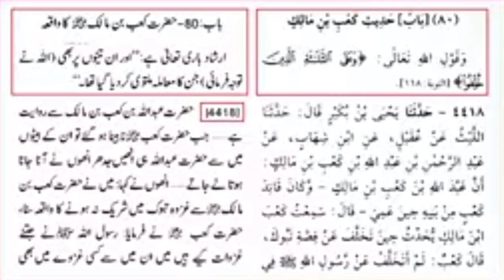KA'AB IBN MALIK Ki toba Ka WAQIAH 😭 @EngineerMuhammadAliMirzaClips | Muslim and Momin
KA'AB IBN MALIK Ki toba Ka WAQIAH 😭‎@EngineerMuhammadAliMirza.  | Muslim and Momin |